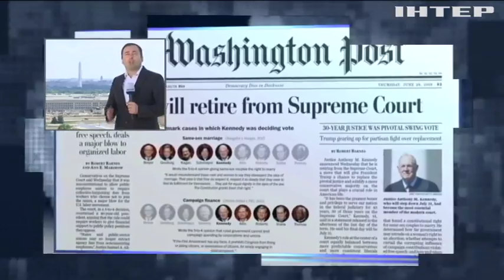Саммит США - Россия: у Трампа озвучили темы переговоров